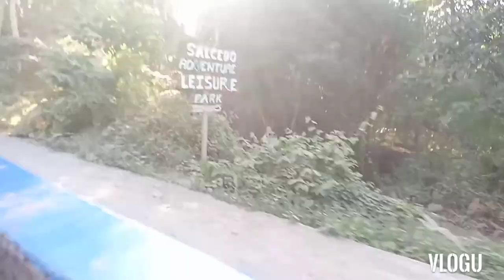leisure park camping site to Bago resort Road trip